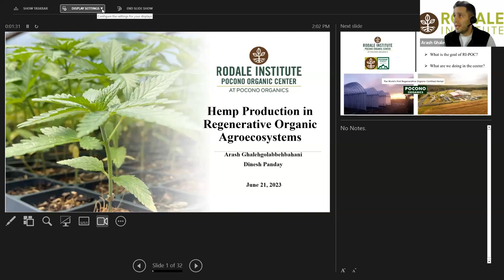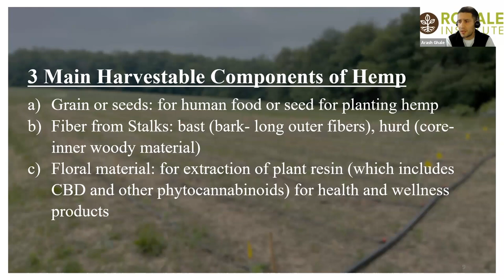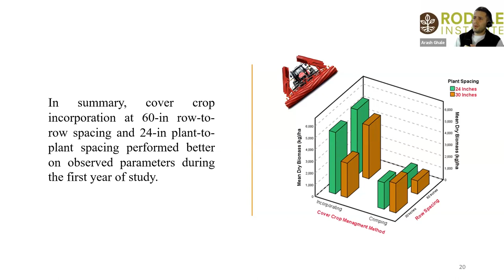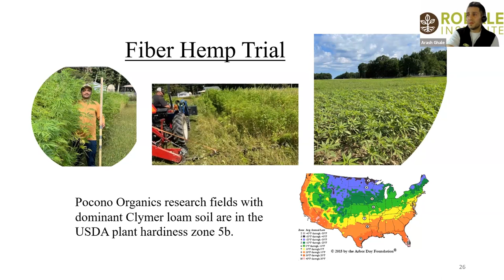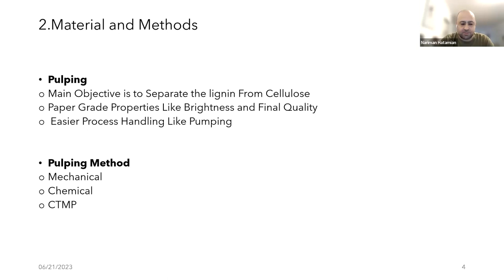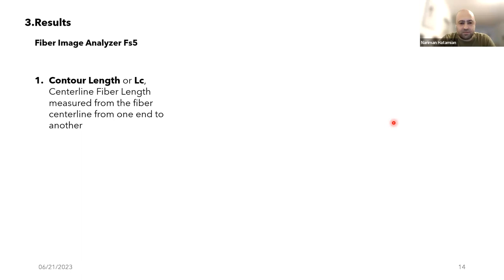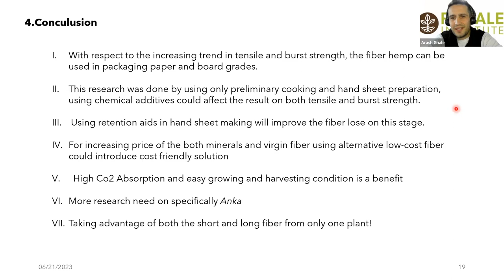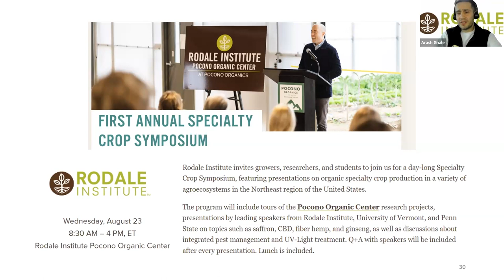Webinar: Hemp Production in Regenerative Organic Agroecosystems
Hemp, with approximately 50,000 declared uses, has been grown in North America since the 17th century. Hemp is grown for a variety of purposes such as fiber production and paper industry, cosmetics, medicinal properties and in the creation of construction material. C. sativa, with hundreds of phytocannabinoids, terpenoids, flavonoids and fatty acids, is recognized as a plant with a rich chemical profile.

For more than 50 years, hemp production was restricted in the United States until the Agriculture Improvement Act of 2018 directed the USDA to develop a regulatory framework for hemp production. Just in 2020, over 520 licenses were issued in the state of Pennsylvania to establish over 3,100 acres of hemp fields and greenhouses.